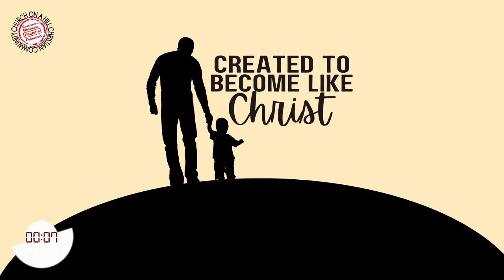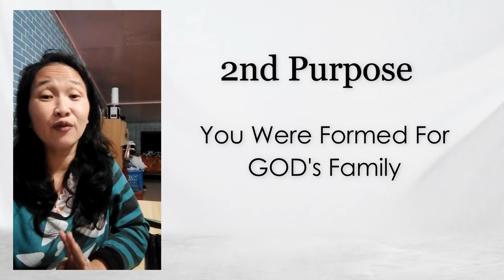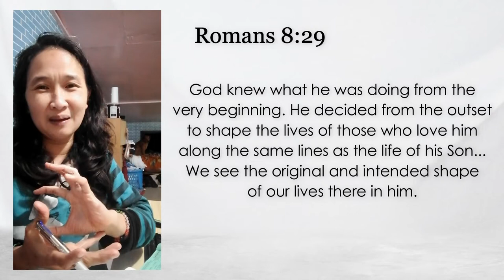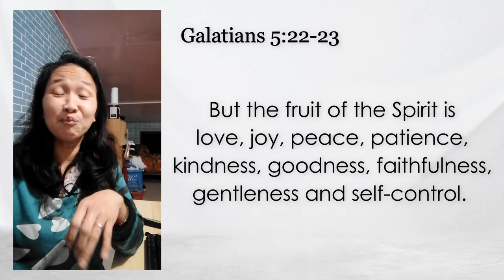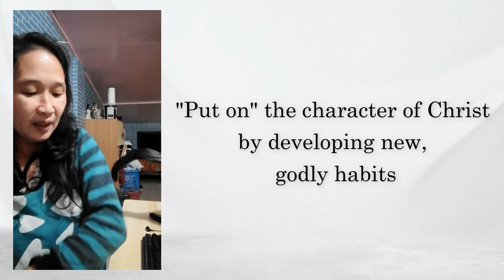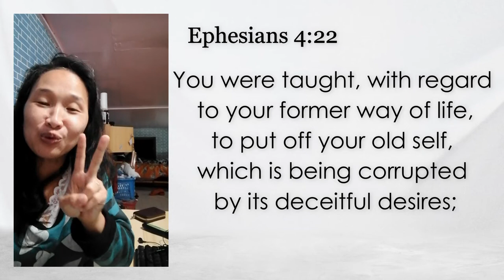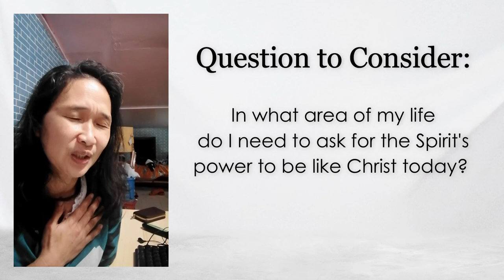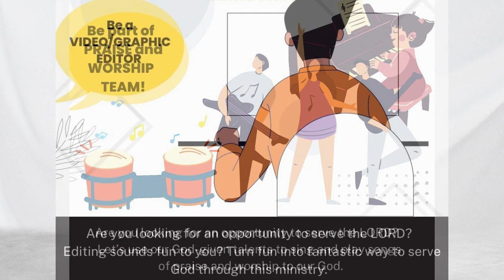4NOV2022 Created to Become Like Christ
Ready to know the third purpose? Stay on track sa ating 40-day challenge. Have a blessed day ahead!